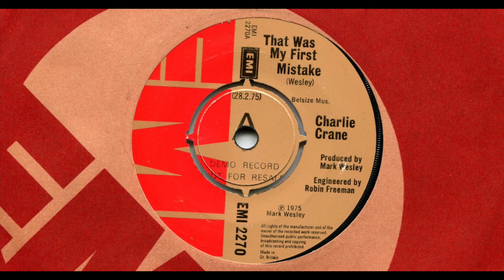CHARLIE CRANE / THAT WAS MY FIRST MISTAKE / 1975 / A-SIDE / 7'' VINYL / 70'S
*CHARLIE CRANE
*THAT WAS MY FIRST MISTAKE
*1975
*EMI
*EMI 2270